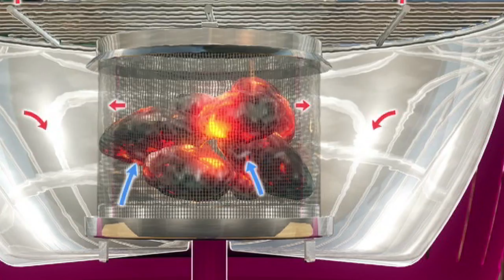Artland Lotus Grill